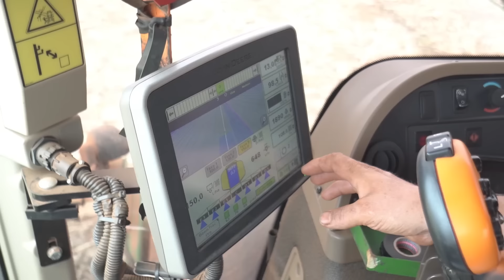Perspectivas para a 2ª safra de milho no MT - Agro Em Foco #101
No Mato Grosso, a seca provocou perdas de até 40% na safra de verão. O agricultor Emerson Bancanaro, de Nova Mutum/MT, confia na alta produtividade dos híbridos Pioneer para obter uma compensação financeira agora na safrinha. Na Fazenda Japuíra, o plantio da safrinha já começou, e Bancanaro tem corrido contra o tempo para aproveitar a janela ideal de plantio do milho.

O otimismo dos produtores de milho se deve à tecnologia das sementes que promete alta produtividade; aos produtos disponíveis para o monitoramento e manejo de pragas; e, principalmente, pela estimativa do Instituto Brasileiro de Geografia e Estatística (IBGE) que prevê um aumento de 2,5% na colheita nacional de milho na segunda safra 2023, um volume de até 86,9 milhões de toneladas.

O engenheiro agrônomo Airton Botaro aconselha que não basta antecipar o plantio: os produtores devem escolher variedades adequadas às condições climáticas e à área do cultivo, bem como aderir ao uso de maquinários com tecnologia de precisão para ter um retorno assertivo de seus investimentos.